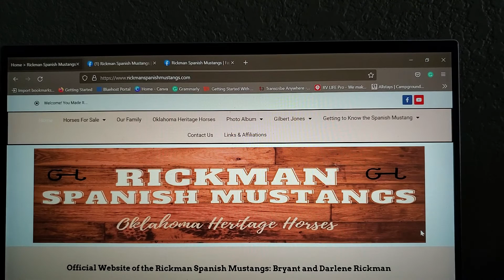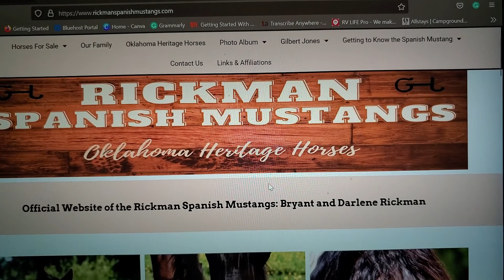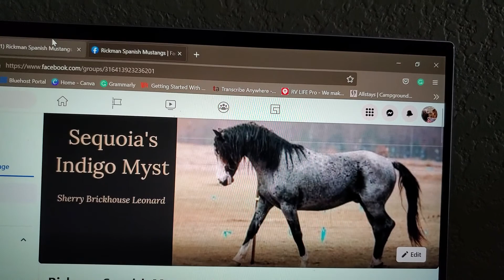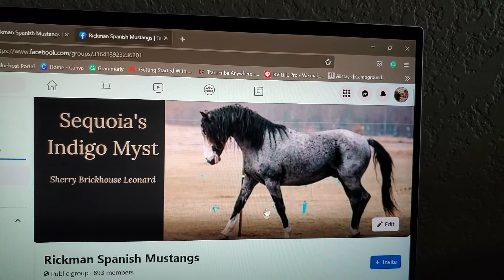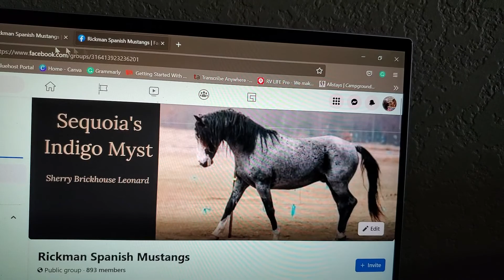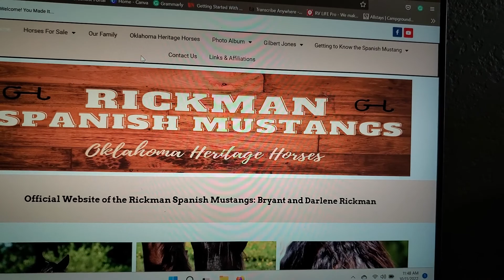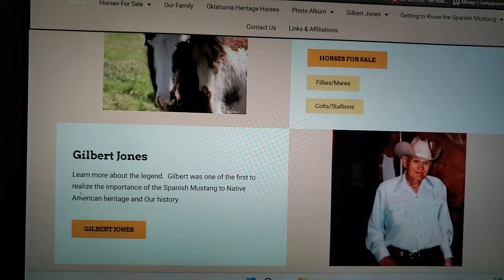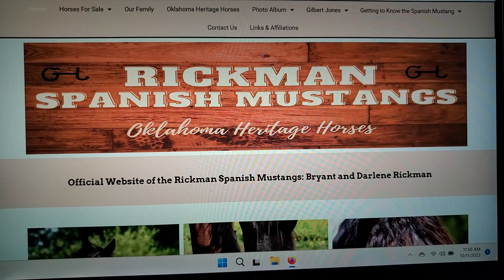Rickman Spanish Mustangs Official Pages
Please take a moment to watch this short clarification of the Rickman Spanish Mustang pages and social media.  We want to be sure that you are getting to the correct place you need to be when it comes to the Rickman Spanish Mustangs herds, the Rickmans themselves, and Gilbert Jones Southwest horses!